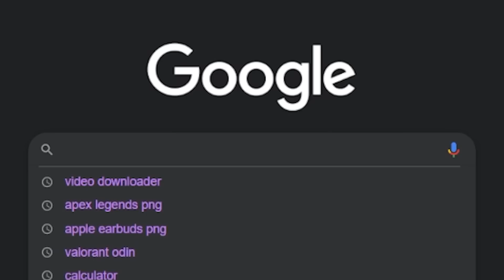Singing To Impress Charlie Puth In Valorant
Valorant funny moments of us singing to Charlie Puth.

In this video, I show how I'm accurate but not fast. Aldo screams damn after learning that I weigh 164 lbs. Everyone backseats me. Lewi is reminded to have a half full glass, not half empty. I like to swing my boxed wine in the air like a helicopter. I like cottage cheese. We try to sing for Charlie Puth, who happens to bottom frag. My swim coach does a cute ritual of pouring a water bottle into a pool full of water from our home pool. I get a new aquatic/fish themed in game gun skin.